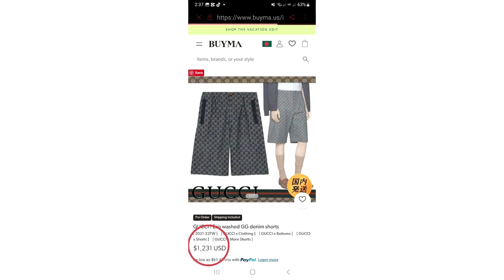ឃើញធម្មតា តែមិនធម្មតា! នេះជាតម្លៃ អាវ និងខោ លោកគ្រូ ហុងដាពាក់ ពិតជាថ្លៃ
សូមអធ្យាស្រ័យ

ចំពោះការមិនបានតប ខំមិនបានគ្រប់គ្នា

Ms Socheata